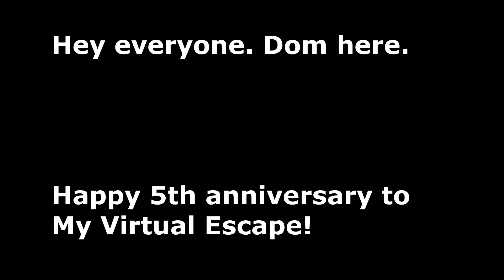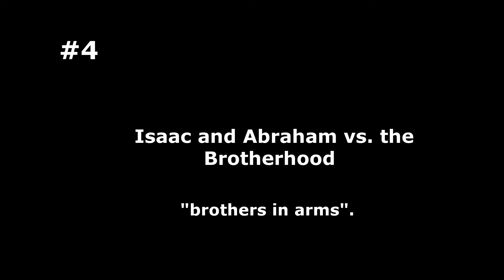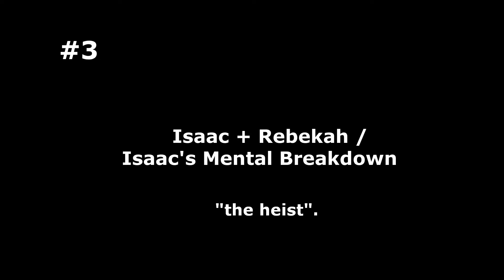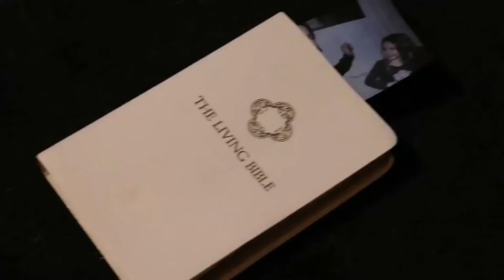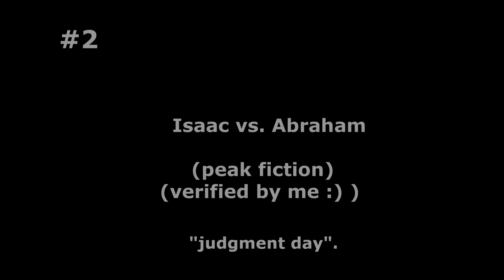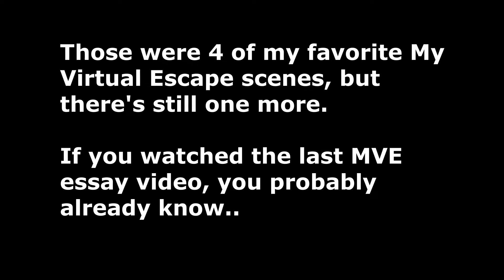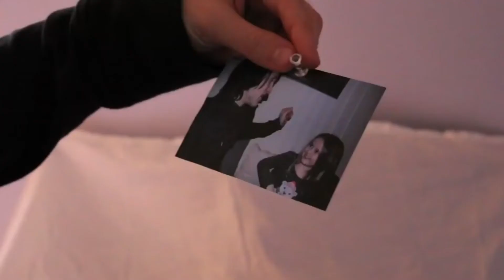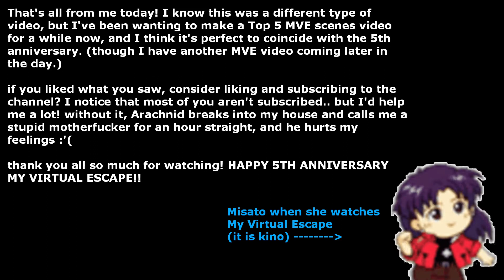Top 5 My Virtual Escape Scenes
HAPPY 5TH ANNIVERSARY TO MY VIRTUAL ESCAPE! on this day, 5 years ago, the first episode "paralyzed" was released on StoryFire. marking the debut of the series. bit of a different type of video, one without my voice, but I wanted to rank my top 5 favorite scenes throughout all of My Virtual Escape.

I have a Soundcloud now! like my Genesis/Mega Drive renditions? I post them here too, along with some exclusive content.